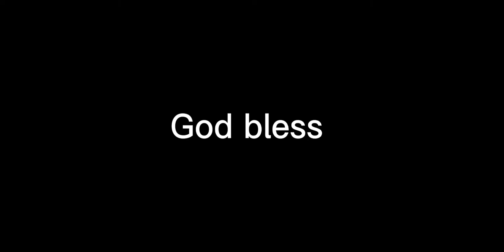Jalen Reagor catches and runs for a nice touchdown!!!